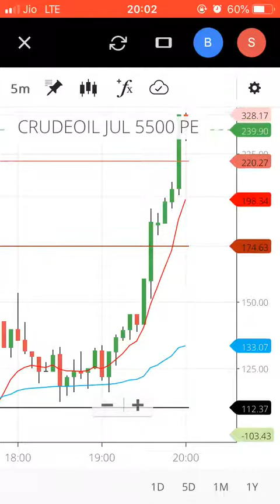crudeoile jul 5500 pe option trading.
capital use 12000
profite +